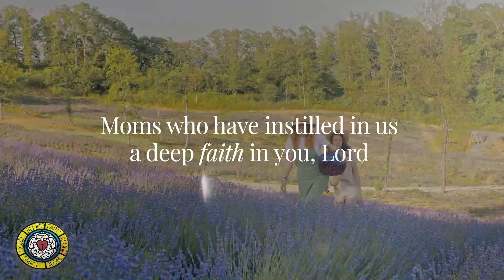Sixth Sunday of Easter - May 14, 2023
Because I live, you also will live JOHN 14:19
 Jesus does not abandon his followers.  Through the Holy Spirit, Jesus comes to abide with his disciples of every generation.  As Pentecost draws near, we are reminded that the risen Christ dwells in us as the Spirit of truth.  We receive this Spirit in baptism and pray that in our gathering around the Lord’s table, the Spirit will transform us to be the body of the risen Christ in the world.